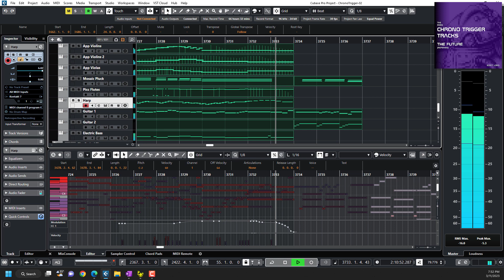Chrono Trigger - Bottom of Night Screen Capture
Spitfire Audio Appassionata Violin 1, 2, Viola
Spitfire Audio Symphonic Woodwinds Piccolo
Spitfire Audio Harp
Spitfire Audio Solstice
Session Guitarist Electric Mint
Scarbee Rickenbocker Bass
Mosaic Pluck